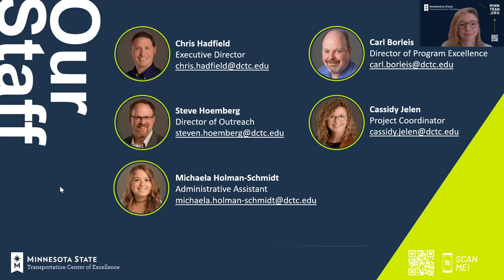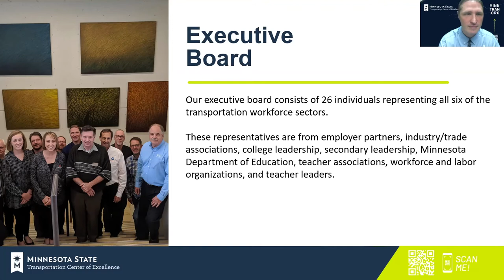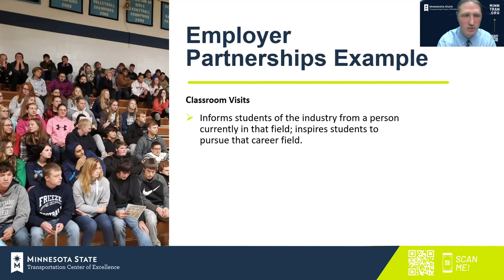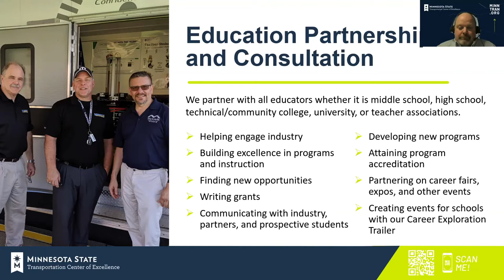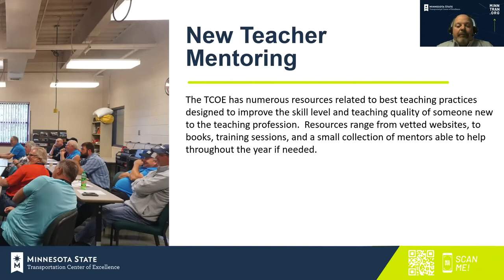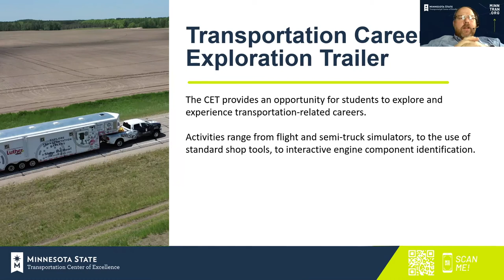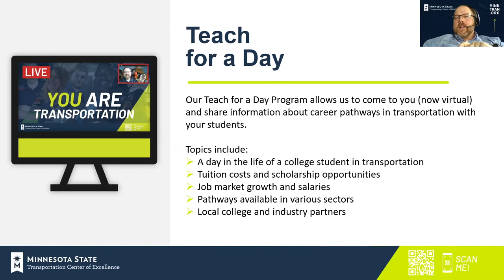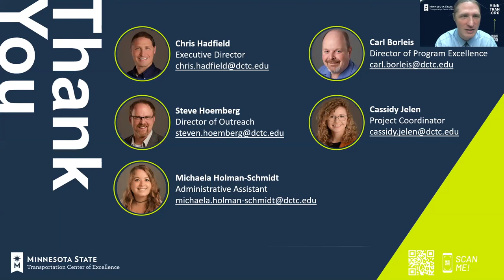The Transportation Center of Excellence 101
Learn more about what we do, who we are, and get to know our staff!